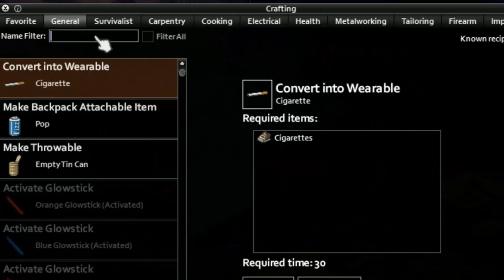A Nomads Zombie Movie | Insane Population Project Zomboid | MotorCycle Only | No Sleeping Indoors.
I present to you: A Nomads Zombie Movie - a Claustrophobic Nomad Challenge AKA
The Bloodline Dash: an exhilarating journey for Salvador Wicks through an Insane Population Zombie Apocalypse to find his lost sister, after being separated by the outbreak. We'll attempt to cross the entire map to reunite with our family.

No Sleeping inside buildings, and the bike we start with must reach our sister with us, Those are our only rules.
TimeStamps
00:00 - Episode 1
21:22 - Episode 2
37:54 - Episode 3
50:27 - Episode 4
1:08:42 - Episode 5
1:27:37 - Episode 6
1:51:02 - Episode 7
2:08:33 - Episode 8
2:23:11 - Episode 9
You can also Find me on other platforms like:
The music featured in this movie is either the Project Zomboid's OST,
or these featured songs listed below.
▶Featured Songs:
Episode 1: